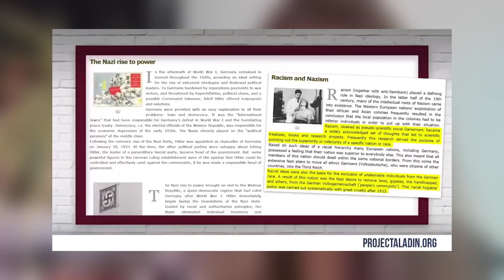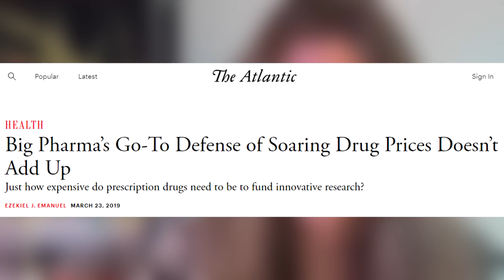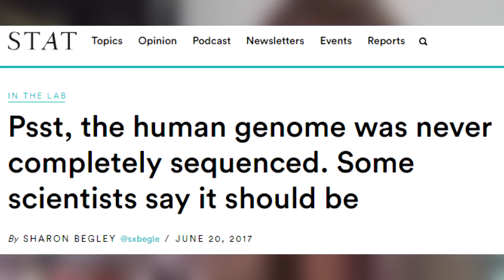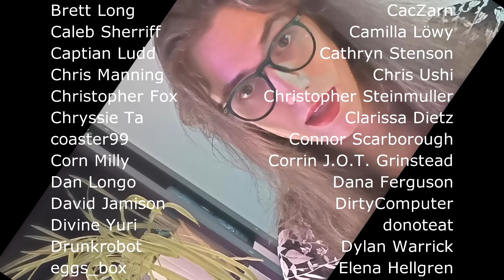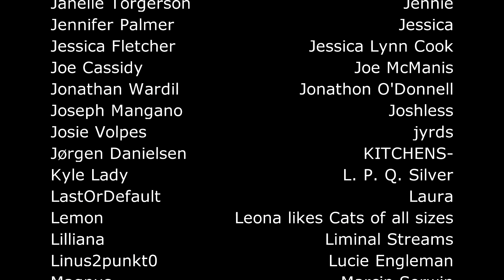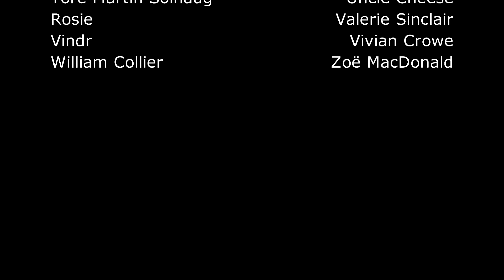Science | Mia Mulder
Science is both less and more good than we think it is.
Start listening with a 30-day Audible trial. Choose 1 audiobook and 2 Audible Originals absolutely free. or text miamulder to 500500